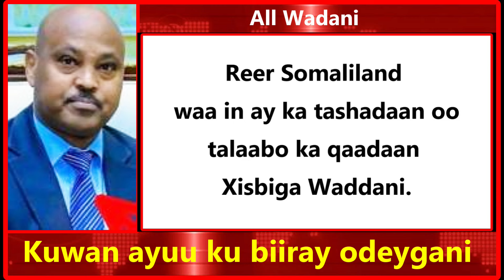Maxamed C/lahi (Dr Beenaale) wuxuu ku biiray kuwii ciidanka Somaliland laayey ee cadowga taageray.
Maxamed Cabdilahi (Dr Beenaale) wuxuu ku biiray halkii ciidanka Somaliland lagu laayey ee cadowga iyo Huwanta soo taageray.
Waxaa cid walba u cadaatay in uu isguba Muqdisha kala safnaa Huwanta isagoo u shaqeynaya Xasan Sheekh,   iminkana loo soo diray hawlo kale oo khalkhalin bulshada Somaliland ah.